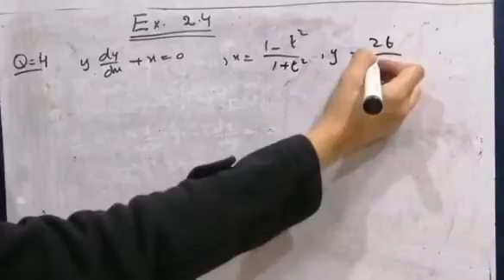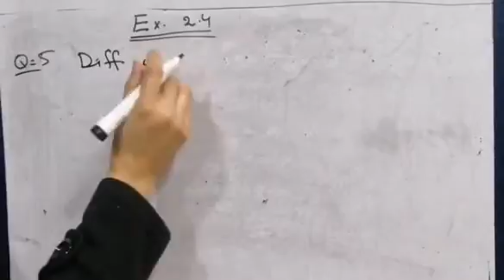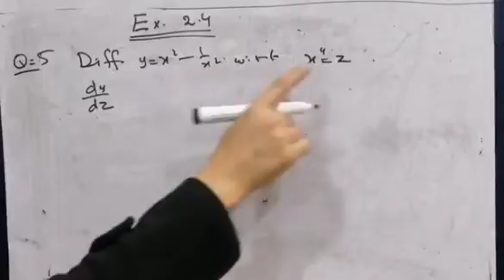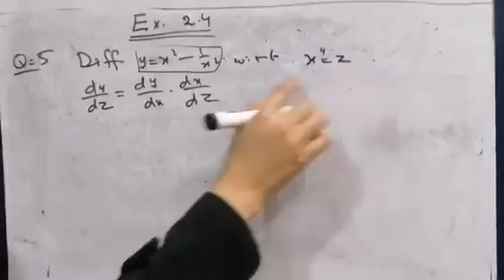Exercise 2.4, Question 4,5, Mathematics 12